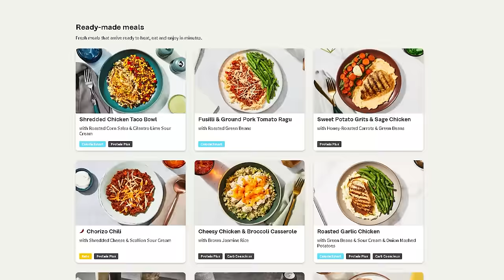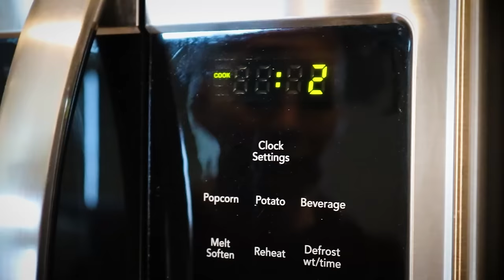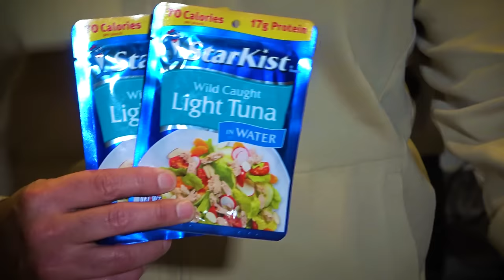How Much Does a WWE Wrestler Eat?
What do WWE wrestlers eat? I wrestled for WWE for 4 years, and in this video, I share what I ate for breakfast, lunch, and dinner, as well as snacks and my cheat meal.